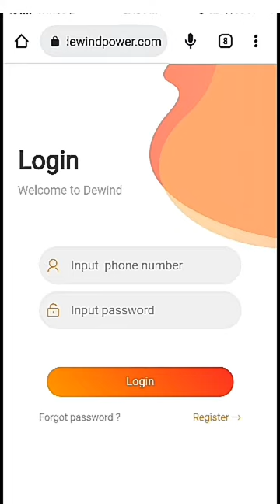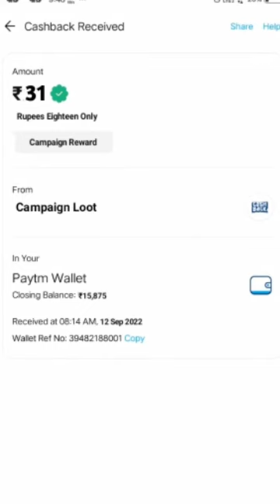🤑Today New Campaign Loot Offer 36₹+36₹+36₹ Instant Paytm Cash || Tasks💰Campaign BUG|| New Paytm app